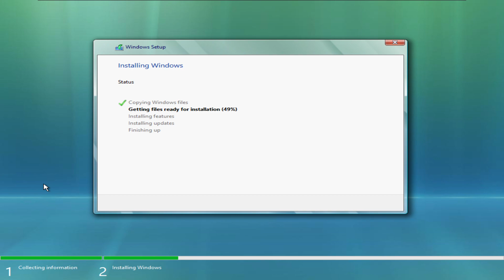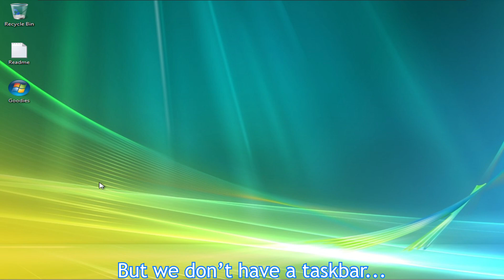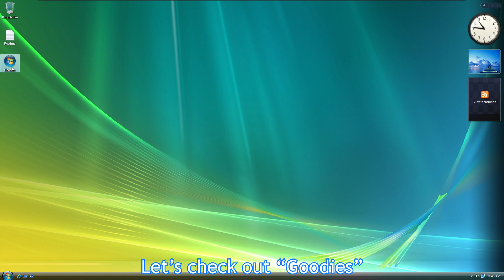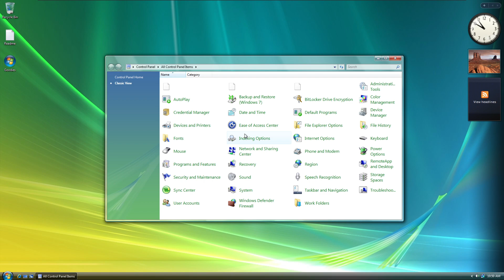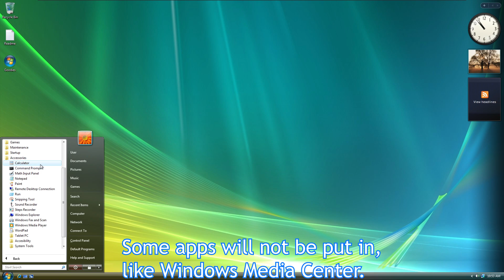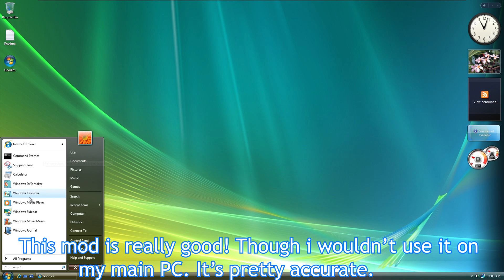Windows Vista theme for Windows 10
Welcome! I am showcasing this windows 10 mod i stumbled across, that was made to look like Windows Vista!